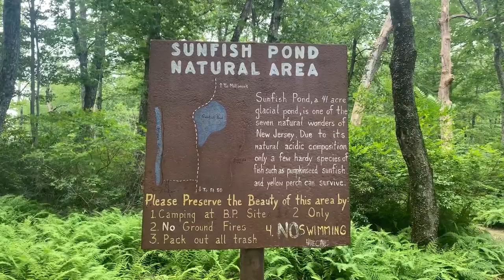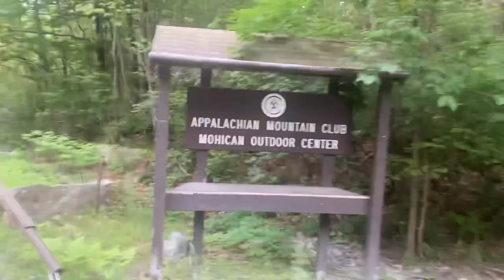Appalachian Trail Thru-Hike 2022 | New Jersey & BEAR CUBS! (VLOG #41)